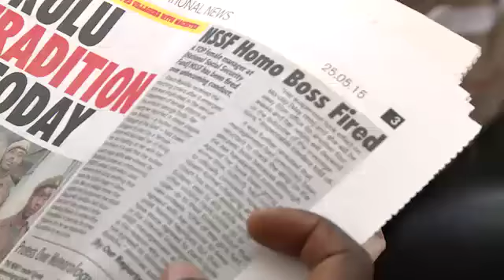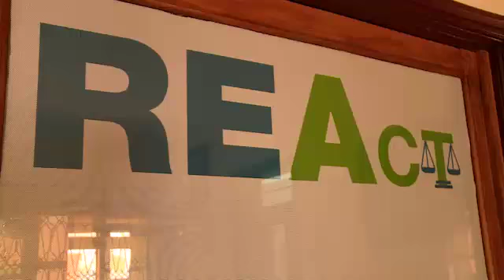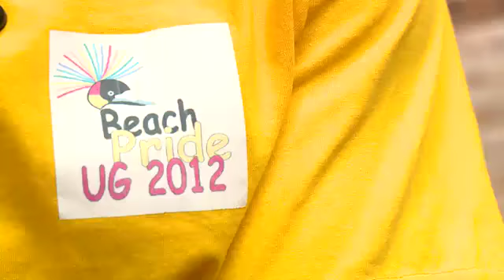Ugandan Documentary by Vito Robian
Ugandan Documentary by Vito Robian (In Italian)